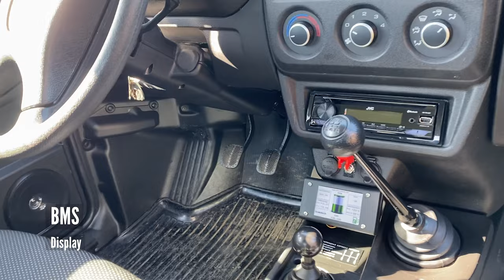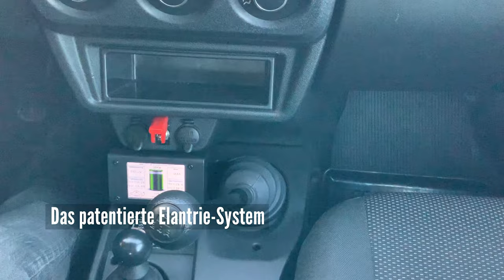Elantrie - Elektroantrieb im Lada 4x4 - E-Auto Umbau für Serienfahrzeuge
Elantrie ist der geniale, kostengünstige, patentierte und wiederverwendbare Elektroantrieb, der aus einem Serienauto mit Verbrennungsmotor ein 100 % umweltfreundliches Elektroauto macht und die Möglichkeit offen lässt, auch wieder im Handumdrehen das Original herzustellen.

Unsere Idee war und ist, einen kostengünstigen Elektroantrieb für das so genannte Zweitauto zu entwickeln, das seine Dienste im täglichen Kurzstreckenbereich absolviert. Also die Fahrt zur Arbeit oder zum Einkaufen usw. Es gibt in Deutschland über 20 Millionen zugelassene Klein- und Mittelklasseautos. Wir denken, dass wir mit dem Elantriesystem in diesem Sektor gut aufgehoben sind um hier unsere Ziele zu erreichen.
Hier spielt auch der bezahlbare Gedanke mit, dass bei einem überschaubaren Invest für einen immer wieder verwendbaren Elantrieantrieb (der Antrieb wird in den verschiedensten KFZ-Modellreihen angeboten)